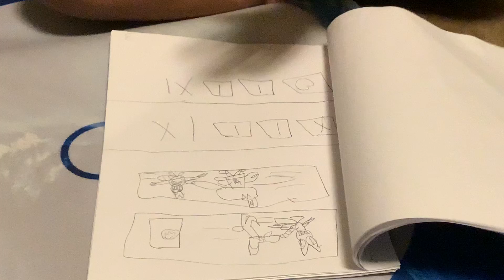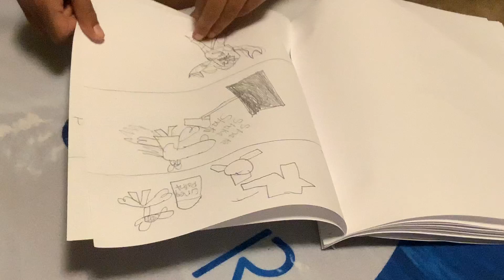Dogman comic with Flip-O-Rama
Krishiv's handmade comic titled - "Dogman and the end of time". It has some Flip-O-Rama pages.